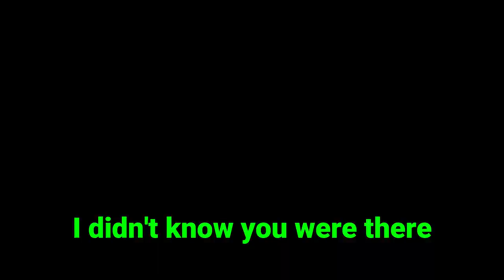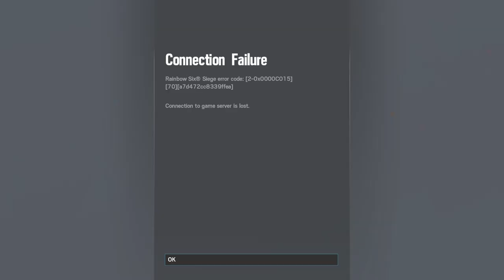LEARNING TO FLY in Rainbow Six Siege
What's up gamers, in this video we go absolutely crazy with the mods and start to fly in Siege. Hope you guys enjoy the video, leave a comment to let me know what you thought.